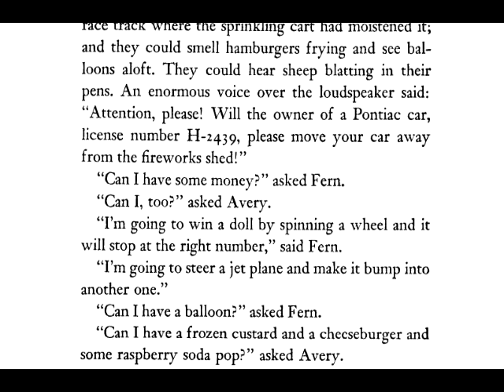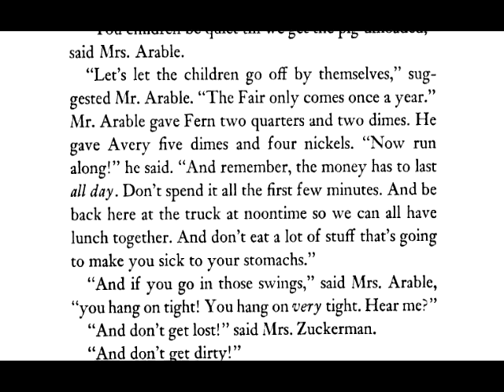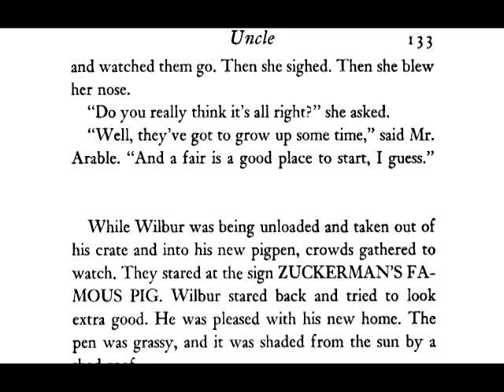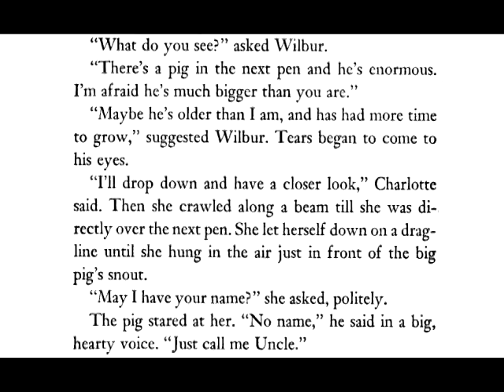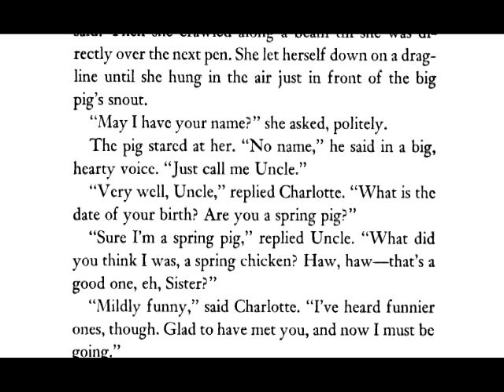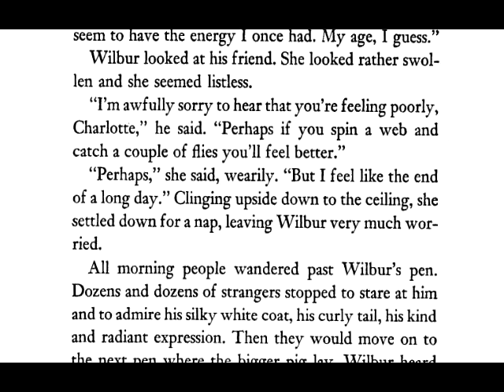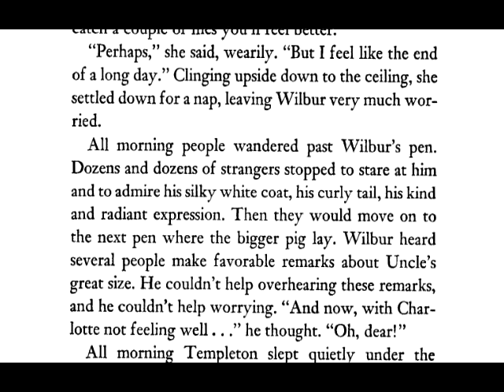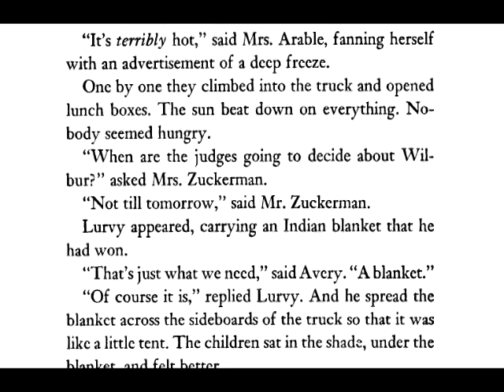Charlotte's Web Chapter 17 by E.B. White read by Grandpa Tom